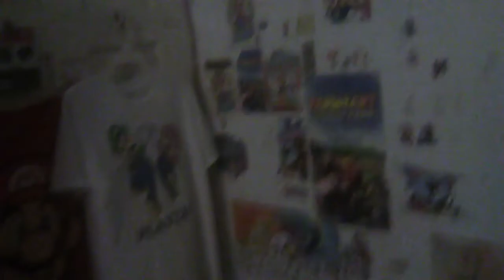The MPAF Show: Mario's Lunch Problem 2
KingDryKoopaWantsToEatMario'sLunch